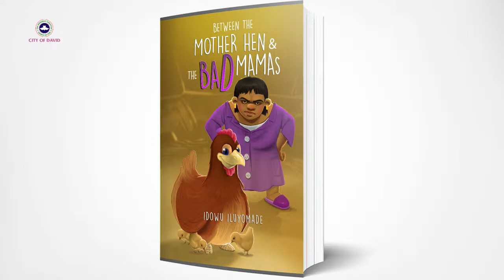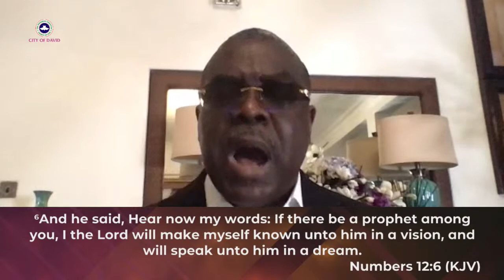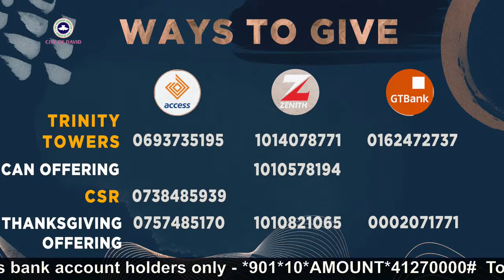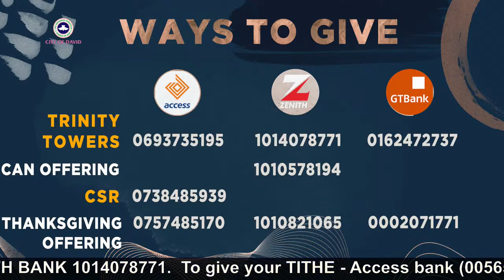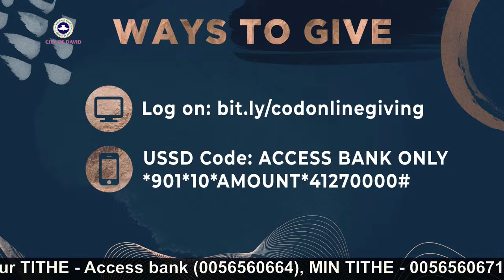Leading from the front (Part 6) / Online Bible Study with Pastor Idowu Iluyomade (16/03/2021) 6:30PM